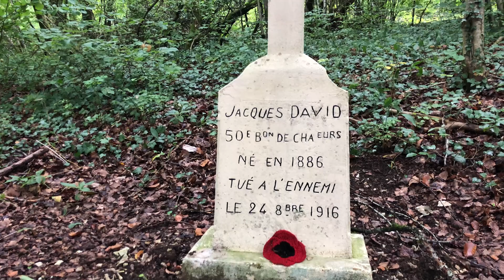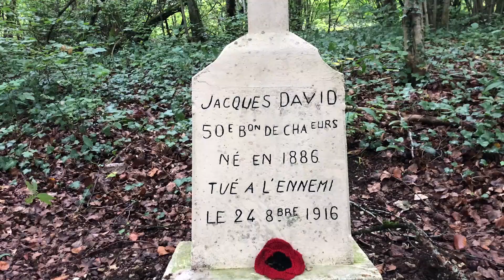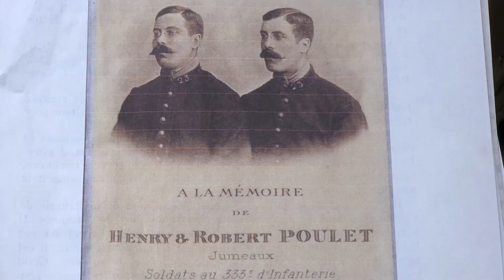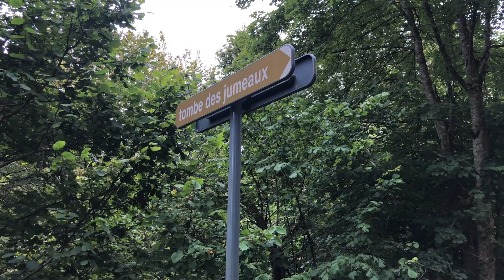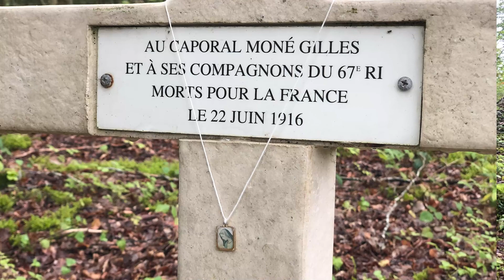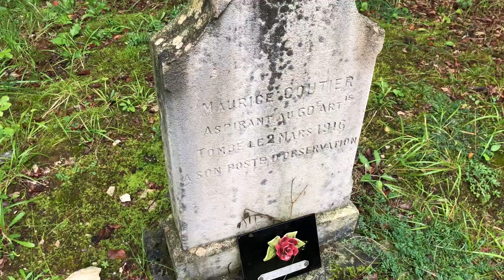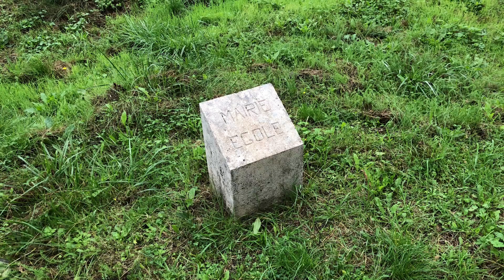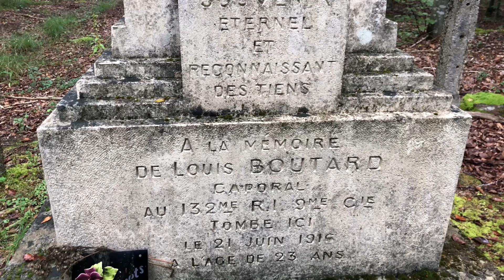Les monuments oubliés (3ème partie) sur le champ de bataille de Verdun en compagnie de Jean Luc